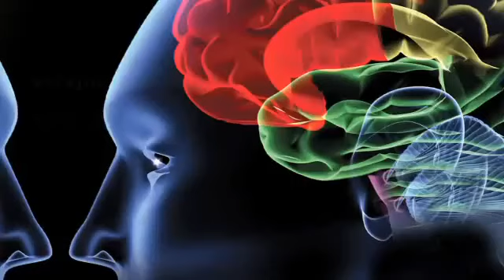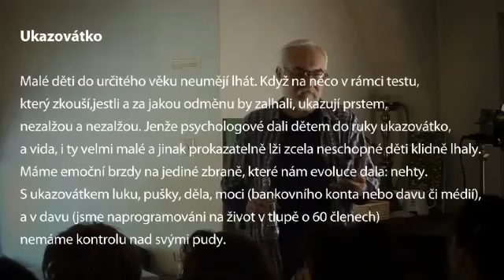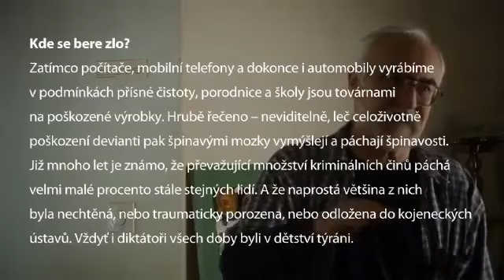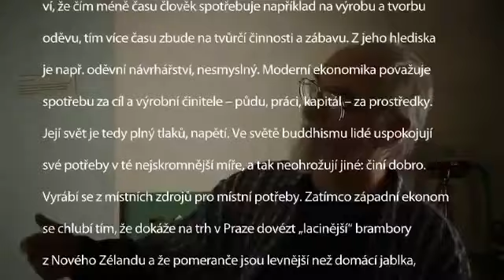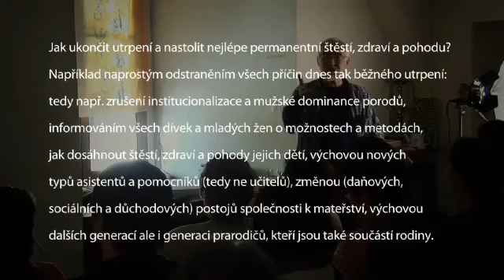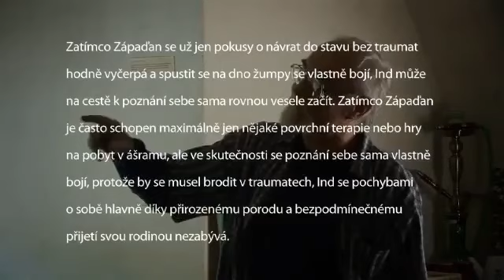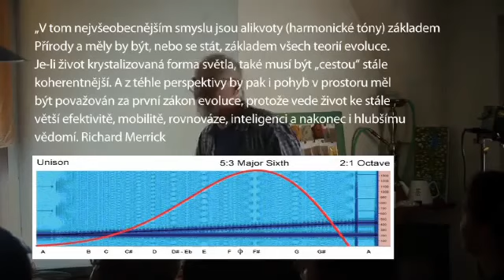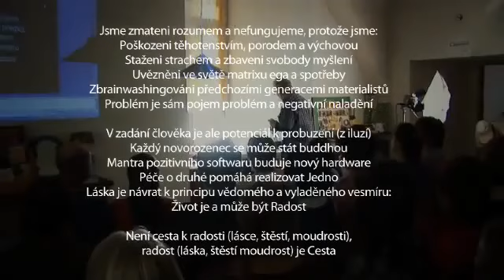JAK JSME ZMATENI ROZUMEM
Vlasta Marek a jeho přednáška v Litomyšli.  (23. srpna 1946, Krnov – 16. března 2021, Mšeno)
Vlasta byl hudebník, muziko-terapeut, spisovatel, překladatel, zenový buddhista, ...
Přišel na příčinu současných traumat, fyzických nemocí, naše chování a reakce mají původ v prenatálním období, jak jsme byli porozeni a jak nás vychovávali ( Minulý režim je toho důkazem, že porodnictví je zcela nepřirozené)
(V srpnu 1986 vzat StB do vazby pro pořádání mírového gongového koncertu a později odsouzen pro „poškozování zájmů republiky v cizině“. Jako jeden z prvních v roce 1990 rehabilitován.
web
Pokud se vám naše tvorba líbí, budeme vděčný za vaší podporu.

Ekonomická podpora/apoyo economico za kterou jsme velmi vděčný. Díky vám mohou vznikat další videa na našich cestách životem. Vaše podpora byla použita například na technologie pro lepší kvalitu videí,  pomohla na léčbu ledvin a v neposlední řadě pomáhá kromě nám, také chudým rodinám v Ekvádoru a Mexiku, na jídlo a základní životní potřeby.
 Vaše pomoc je dalekosáhlá.
Díky vám, vděčnost je vskutku ohromná.

 Všem srdečně Děkujeme 🙏💚

Číslo transparent účtu CZK
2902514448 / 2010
IBAN:CZ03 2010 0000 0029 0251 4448
BIC/SWIFT:FIOBCZPPXXX

Číslo účtu EURO
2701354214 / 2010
IBAN:CZ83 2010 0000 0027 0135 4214
BIC/SWIFT:FIOBCZPPXXX